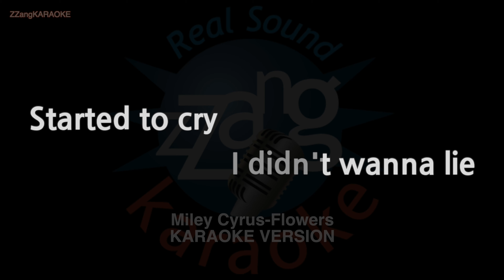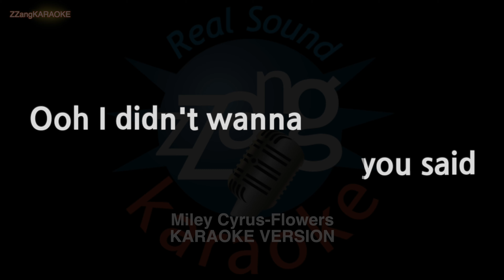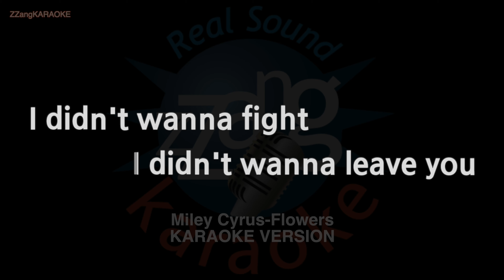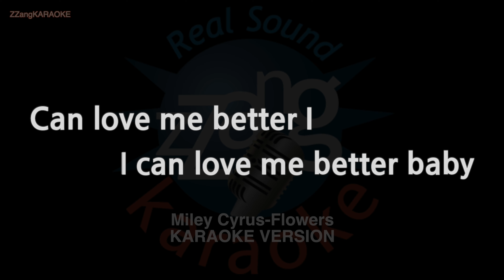Miley Cyrus-Flowers (MR/Instrumental) (Karaoke Version)